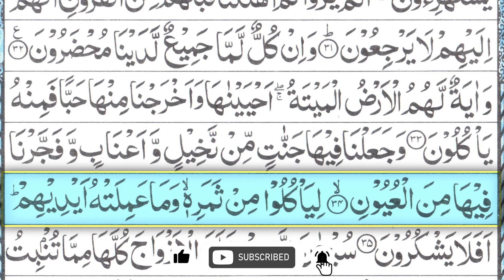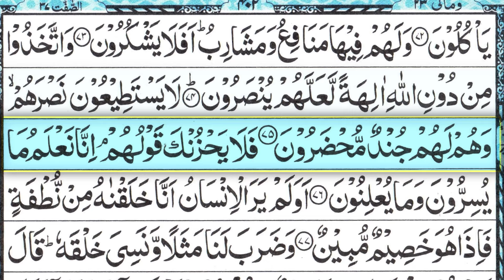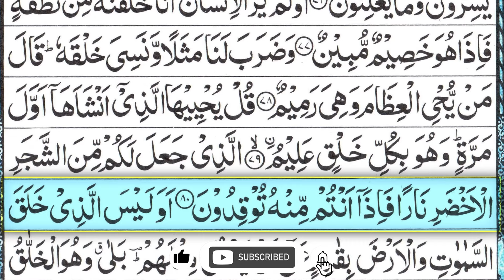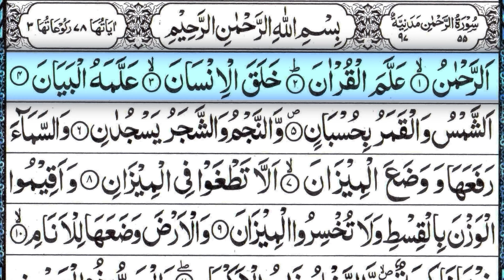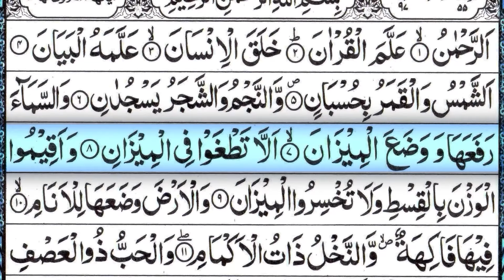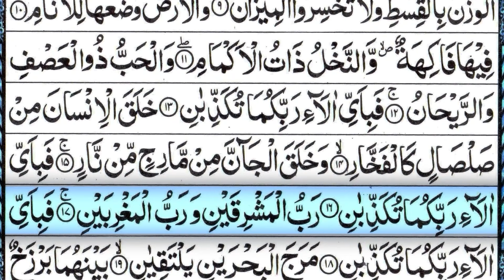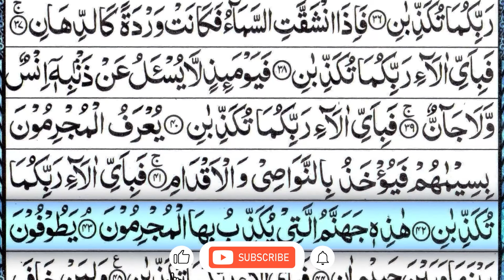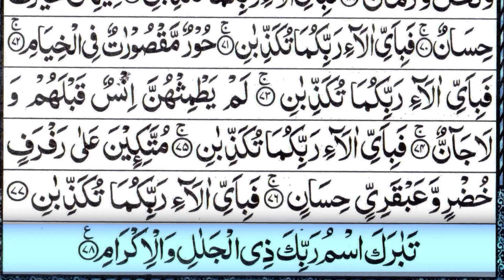Surah Yaseen | Yasin | Daily Quran Tilawat |Ep-042 Surah Yasin Surah Rahman Surah yasin yaseen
Beautiful Recitation of Surah Ya-sin Surah Rahman Complete in my original recorded voice with a new natural video by Sheikh Muhammad Ishaq Madni

Surah Yaseen : 00:01
Surah Rahman : 15:44

Hadith

(Al-Bukhari)

yasin
yasin sharif full
yasin surah
surah yasin
surah yaseen
yaseen sharif
yasin sura
yasin
yaseen
yasen
qari sudais
imam sudais
sheikh sudais
surat

Surah Yasin
yasin
yaseen
quran
tilawat
quran tilawat
Yasin
Yaseen
Sura Yasin
Surah Yaseen
surah
surah baqarah
surah kahf

𝐅𝐚𝐦𝐨𝐮𝐬 𝐒𝐮𝐫𝐚𝐡 : shorturl.at/egUX9
𝐂𝐨𝐦𝐩𝐥𝐞𝐭𝐞 𝐐𝐮𝐫𝐚𝐧 : shorturl.at/amMO8
𝐏𝐚𝐫𝐚 30 : shorturl.at/JR167
𝐏𝐚𝐫𝐚 29 : shorturl.at/emoZ2
𝐏𝐚𝐫𝐚 28 : shorturl.at/bghLW
𝐏𝐚𝐫𝐚 27 : shorturl.at/ikotJ
𝐏𝐚𝐫𝐚 26 : shorturl.at/amrFM
𝐏𝐚𝐫𝐚 25 : shorturl.at/agnD1
𝐏𝐚𝐫𝐚 24 : shorturl.at/mrM57
𝐏𝐚𝐫𝐚 23 : shorturl.at/jprP4
𝐏𝐚𝐫𝐚 22 : shorturl.at/ghkpN
𝐏𝐚𝐫𝐚 21 : shorturl.at/NPQW0
𝐏𝐚𝐫𝐚 20 : shorturl.at/KNRV6
𝐏𝐚𝐫𝐚 19 : shorturl.at/vLNR0
𝐏𝐚𝐫𝐚 18 : shorturl.at/bmyXY
𝐏𝐚𝐫𝐚 17 : shorturl.at/dhvZ7
𝐏𝐚𝐫𝐚 16 : shorturl.at/stwzA
𝐏𝐚𝐫𝐚 15 : shorturl.at/otW06
𝐏𝐚𝐫𝐚 14 : shorturl.at/oJTZ8
𝐏𝐚𝐫𝐚 13 : shorturl.at/auFNR
𝐏𝐚𝐫𝐚 12 : shorturl.at/eFUV2
𝐏𝐚𝐫𝐚 11 : shorturl.at/GMU23
𝐏𝐚𝐫𝐚 10 : shorturl.at/aiyz8
𝐏𝐚𝐫𝐚 09 : shorturl.at/hlsx2
𝐏𝐚𝐫𝐚 08 : shorturl.at/jksY1
𝐏𝐚𝐫𝐚 07 : shorturl.at/xQT68
𝐏𝐚𝐫𝐚 06 : shorturl.at/bmrDW
𝐏𝐚𝐫𝐚 05 : shorturl.at/gmtSX
𝐏𝐚𝐫𝐚 04 : shorturl.at/wJSX2
𝐏𝐚𝐫𝐚 03 : shorturl.at/nwBL7
𝐏𝐚𝐫𝐚 02 : shorturl.at/mrzBC
𝐏𝐚𝐫𝐚 01 : shorturl.at/kEIVZ

surah rahman
surah yaseen
surah fajr
yaseen
yaseen surah
quran tilawat
18 para quran
surah abasa
surah inshiqaq
surah tariq
tilawat tilawat
17 para quran
25 para quran
2d+live
al mutaffifin
al rahman surah
amanar rasul
an naziat
aurah mulk
para 30
pathan song
quran first para
quran karim
quran yasin
selawat keatas nabi muhammad saw
sheikh
surah
surah aala
surah buruj
surah ghashiyah
surah maryam
surah mutaffifin
surah naba
surah naziaat
surah rahman sheikh sudais
surah takwir
surah yasin
surat abasa
surat rahman
surya sen
tilawat
wal fajr surah
yasin
yasin surah
yasin surah full
الطارق